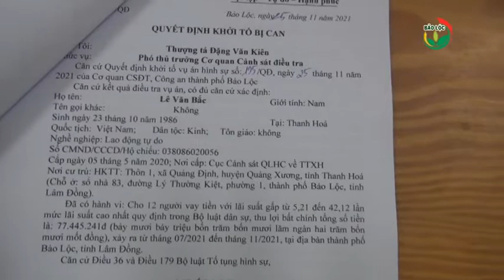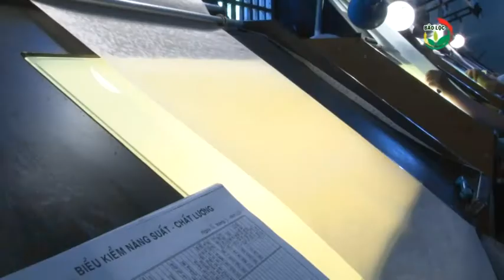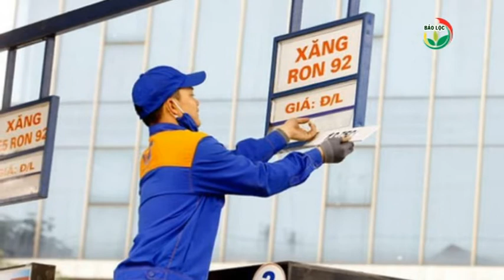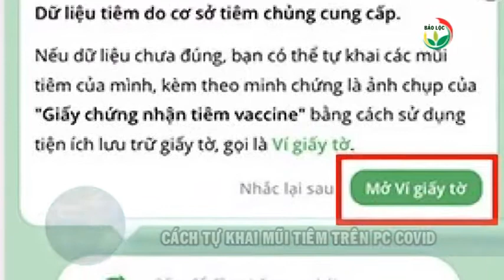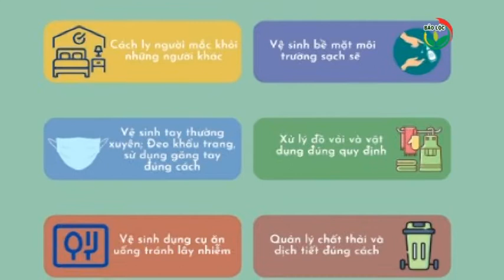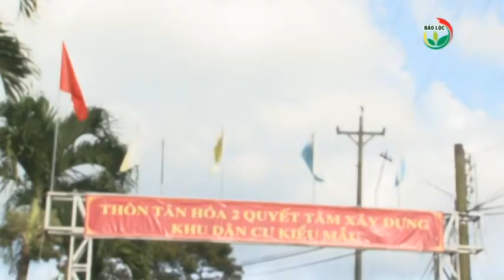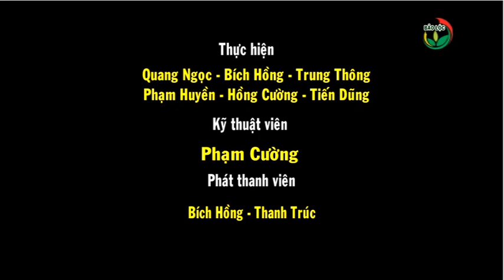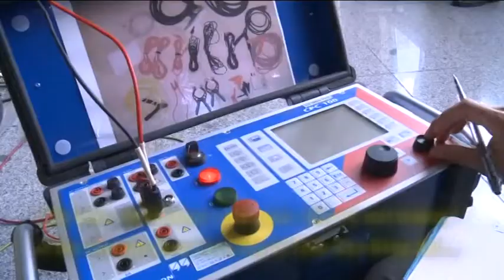Thời sự 14-01-2022